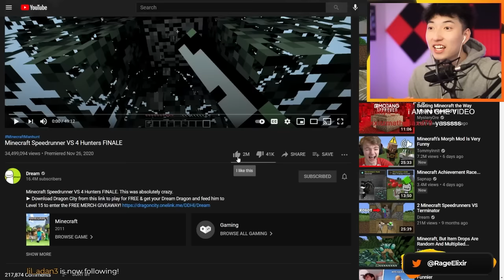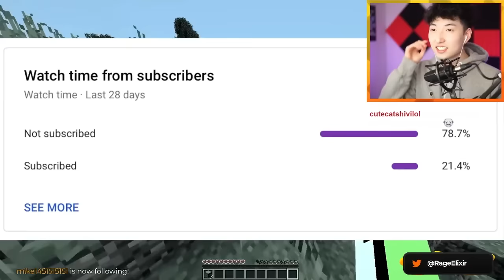Reacting to Dream's Minecraft Speedrun vs 4 Hunters! (FINALE)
TITLE: Reacting to Dream's Minecraft Speedrun vs 4 Hunters! (Finale Rematch)